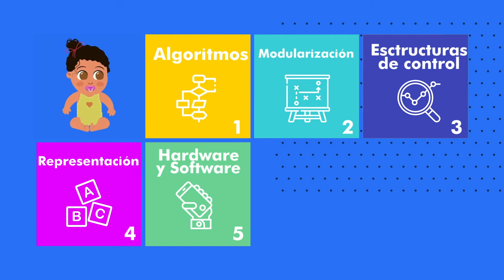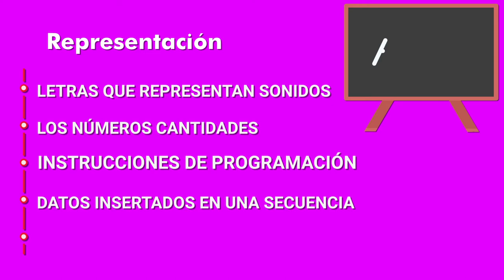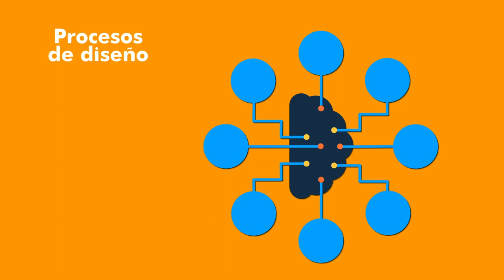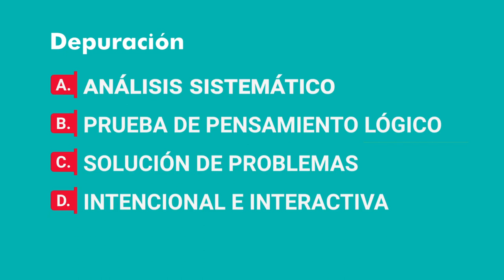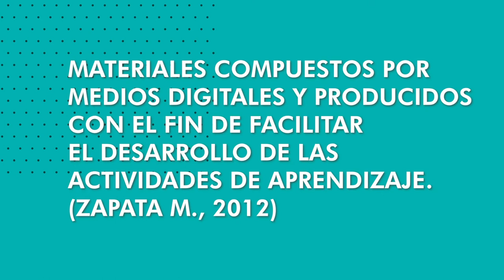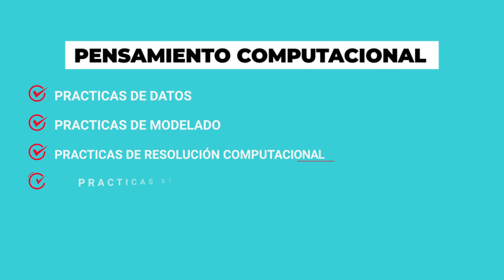Recursos educativos que potencializan habilidades del pensamiento computacional.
Conoce los recursos educativos que puedes utilizar para potencializar las 7 habilidades de la informática en la primera infancia.